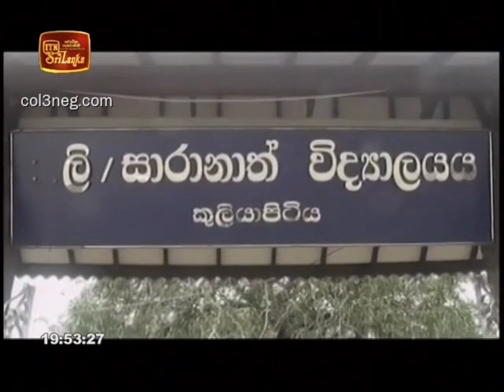Atapattama ITN නාලිකාවේ 2021.12.01 දින විකාශනය වූ අටපට්ටම වැඩසටහන.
මාගේ නිර්මාණ රටට ලෝකයට ඉදිරිපත් කිරීම සඳහා ඇපකැප කටයුතු කල ගරු Chaminda Randeni විදුහල්පතිතුමන්ටත්, මෙය රූප ගතකල Kapila Ilankoon මහතාටත්, ස්වාධීන රූපවාහිනී මාධ්‍ය ජාලයේ සියලු දෙනාටමත් මාගේ හදපිරි ප්‍රණාමය පුද කර සිටිමි.🙏❤

H.A Mihin Ninduwara Wijayasri,
No-317,Pannala Road, Dandagomuwa, Kuliyapitiya